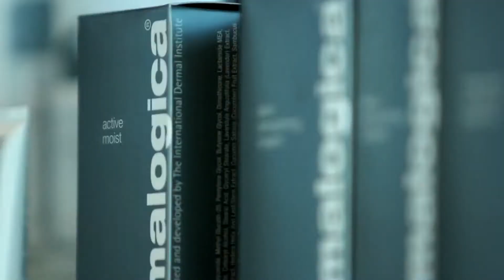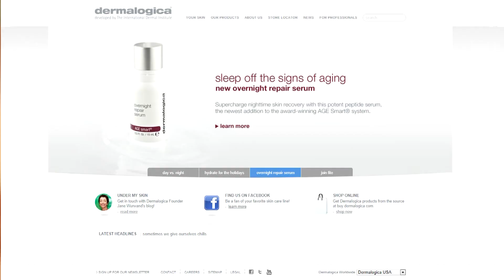Introducing dermalogica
Dermalogica is the number one choice of skin care professionals and worldwide. For Dermalogica & other top Face and Skin products visit us